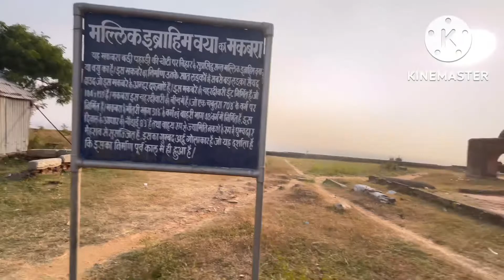Hiranya Parvat Bihar Sharif (Nalanda) हिरण्य पर्वत बिहारशरीफ (नालंदा) 🥰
The Real Bihar Sharif | Nalanda | Syed Saheb
Ali Vlogs| Matargashti

App humko Instagram Facebook or Twitter par ve follow kar sakte hai link 👇🏻

Sut - iPhone 12

Eadting - kinemaster

Mike - boya